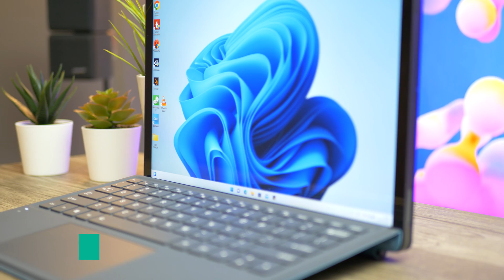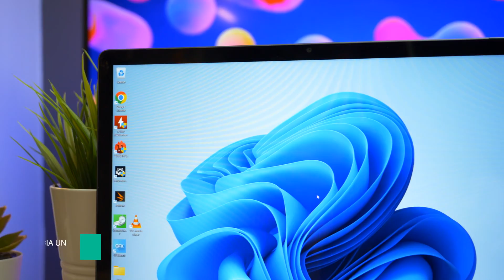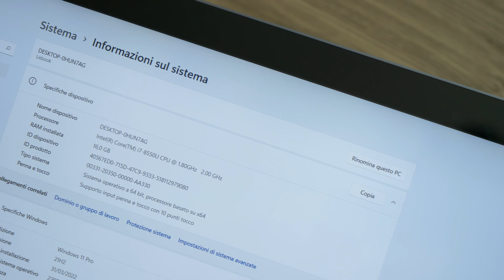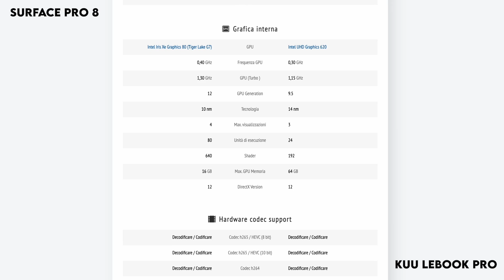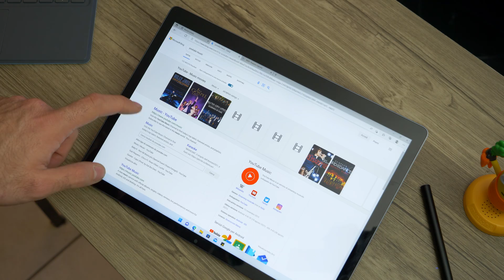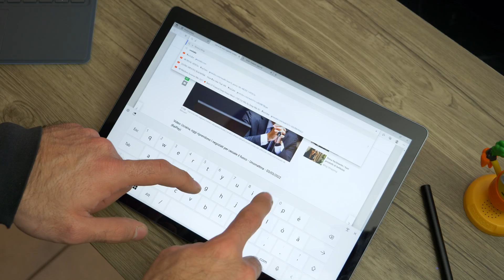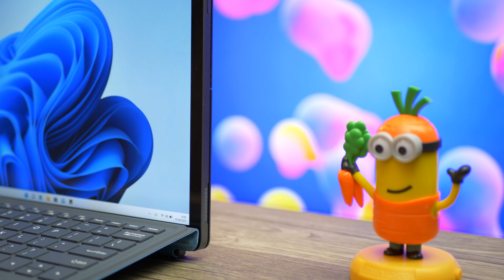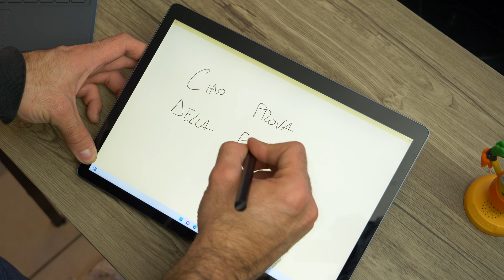Somiglia ad un SURFACE PRO, ma è ECONOMICO! | Recensione KUU Lebook Pro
00:00 - Intro
01:13 - Design e materiali
03:11 - Display
04:11 - Hardware e performance
04:58 - Ha senso il confronto con Surface PRO?
06:15 - Un problema FASTIDIOSO!
07:55 - Tastiera, touchpad e Penna!
09:37 - Altoparlanti e audio
09:55 - Batteria
10:35 - Prezzo e Considerazioni